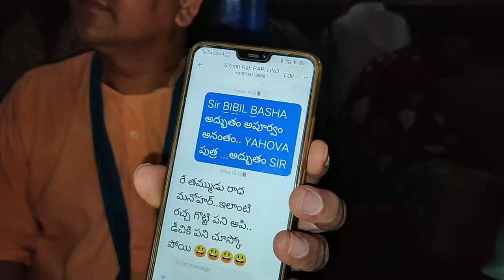కుటుంబాలను విచ్ఛిన్నం చేస్తుంది ఈ పాపిష్టి మతం LAST PART IN TPT